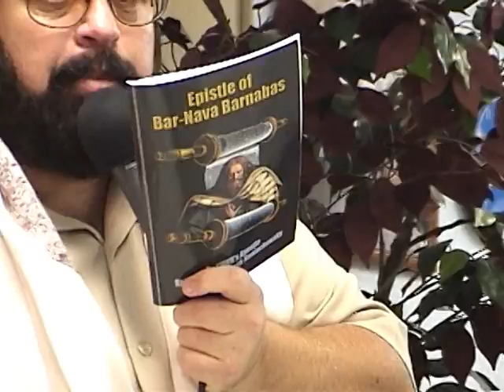Bridge Over Barnava Disc 2 1 1